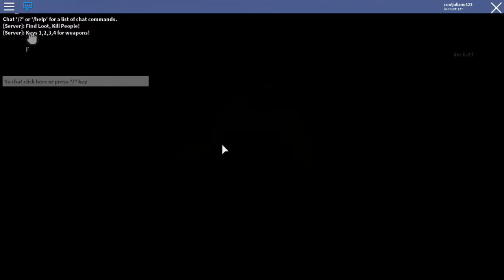ROBLOX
Gaming stuff